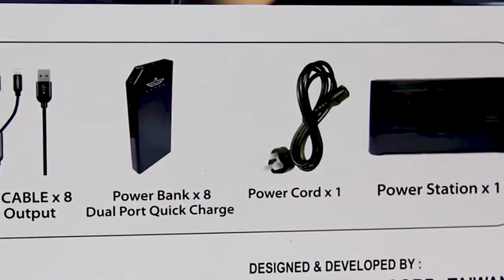BRAVE Ultimate Docking Station 8x power banks Each Battery 10000mAh*8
Original BRAVE Ultimate Docking Station for Family and Business.
BRAVE is all about durable charging solutions that make life easier every time!
This time! We are here to cater to the changing needs of commercial usage.
Compact Design
Utilises a small space and easily compatible at the Office-Reception, Restaurants, Retail Stores and lounging areas of all sorts.
Customizable to your Needs
Pre-select the colour code and the cable type…we provide the complete charging solution customized for your business.
Options range from additional battery packs, replacement cables and Serial charging cables…tailor-made to your company size.
Smooth Edges
Ergonomically friendly and easy-grip feels comfortable in your hand!
Inductive Charging
The anti-theft design enables each battery to be charged only at the docking station & not by any ordinary adapter.
Super-Fast Charging
Charges compatible devices up to 80% faster
Brand                                        BRAVE
Model Type                             Ultimate Docking Station
Capacity                                   Each Battery 10000mAh*8
Output Each Battery:             DC 5V 2.4A MAX
Station:                                    5V 16A MAX
Input Each Battery:                5V 2A
Station:                                    100V – 240V
Weight Each Battery:            235g
Station:                                   1400g
Dimension 3-in-1 cable:       28-50cm
Each Battery:                         144*68*18mm
Station:                                   308*144*130mm
Power Bank                            8PCS
Certification                           FCC/CE
3-IN-1 Cable                           8PCS
Service temperature             Charging 0 Celsius ~ 45 Celsius
Discharging                           10 Celsius ~ 60 Celsius